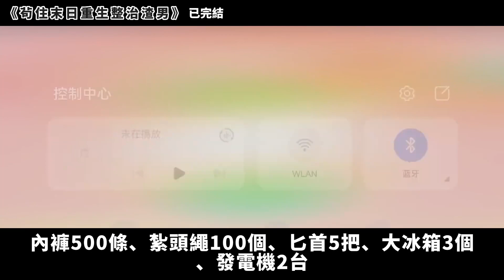喪屍爆發後一個星期，屋里糧食殆盡。未婚夫聯合婆家吃掉了陪伴我八年的貓咪。為了尋找物資，他們將懷孕的我推出門。可我剛剛走出小區就被趕來的喪屍啃了個幹凈#小說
《茍住末日重生整治渣男》
喪屍爆發後一個星期，屋里糧食殆盡。
未婚夫聯合婆家吃掉了陪伴我八年的貓咪。
為了尋找物資，他們將懷孕的我推出門。
可我剛剛走出小區就被趕來的喪屍啃了個幹凈，一屍兩命！
再次睜開眼睛時，我重生了。
我們把這場災難稱之為「重生日」。
💘每日固定時間更新小說，一定有你愛的小說類型！💘
💕有想看的類型都可以在底下留言～💕